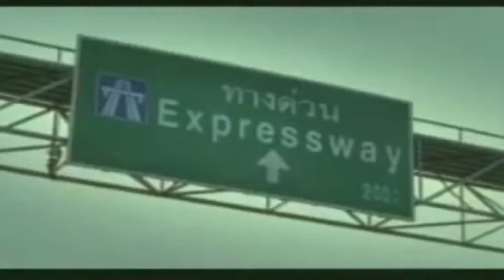Best Dog Commercials Ever Bridgestone Designed To Save Lives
Hope you enjoyed this video! We have new content coming all the time so please